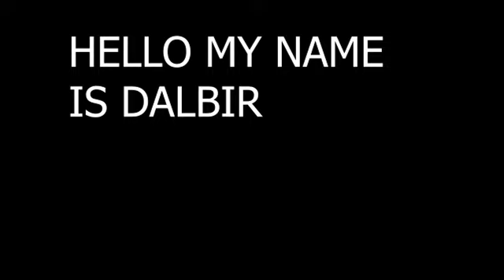नरमा /देसी कपास में फल फूल झड़ने से कैसे रोकें | कौन सा NPK और PGR डाले ।cotton_farming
नरमा /देसी कपास में फल फूल झड़ने से कैसे रोकें | कौन सा NPK और PGR डाले ।cotton_farming कपास की खेती मे खाद व स्प्रे कब ओर कैसे करे जिससे उत्पादन अधिक हो ।cotton_farming COTTONKIKHETIHELLO MY NAME IS DALBIR .WELCOME TO MY YOUTUBE CHANNEL INDIAN TECHNICAL FARMING .IN this video i give the information about the cotton ki kheti.cotton ki kheti kab or kaise kare that give more production in less time in less cost .
कपास खेती की इस नई विधी से होगी रिकोर्ड पैदावार | Kapas ki kheti kaise kare | Kapas ki kheti |Cotton
कपास खेती की इस नई विधी से होगी रिकोर्ड पैदावार | Kapas ki kheti kaise kare | Kapas ki kheti |Cotton kapas ki top variety | Narma ki kheti kaise kare | Narma ki top variety | Kapas buvai ke samay Konsa khad dale | Kapas ki kheti | Cotton farming | Kheti | Rashi 773 | Rashi 776 | Us 51

आज के इस विडीयो में निम्नलिखित विषय पर जानकारी दी गई है
नरमा की खेती कैसे करें
कपास की टोप क़िस्में
कपास की बुवाई के समय कोनसी सावधानी रखें जिससे की बीज का अंकुरण 100% हो .
कपास का रिकोर्ड उत्पादन केसे लें
गुलाबी सुंडी का नियंत्रण
कपास की उन्नत किस्म #

Cotton farming A to Z information
Cotton seed best variety
Kapas ki top variety
Narma ki top variety
Narma ki kheti#Cotton_ki_kheti